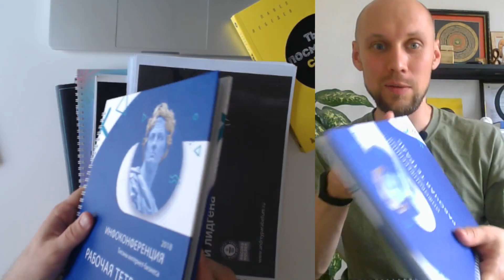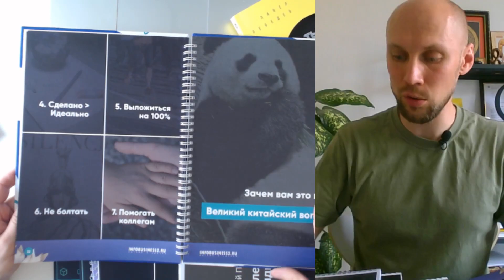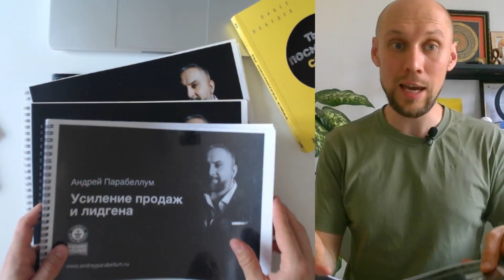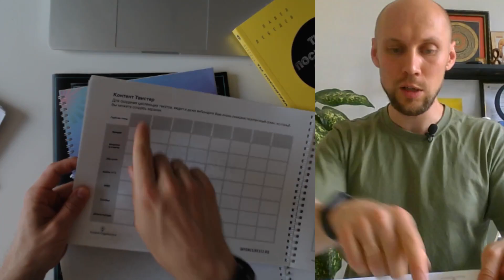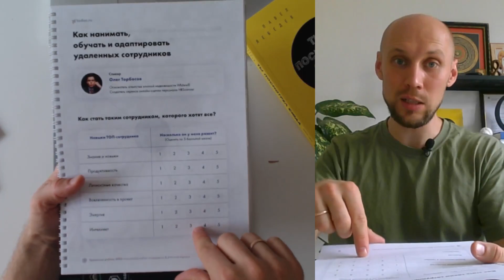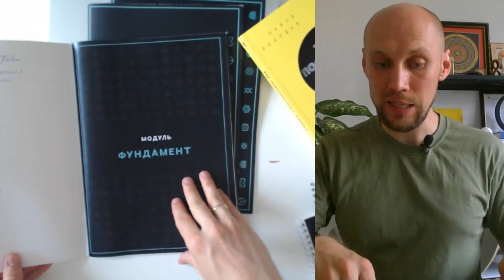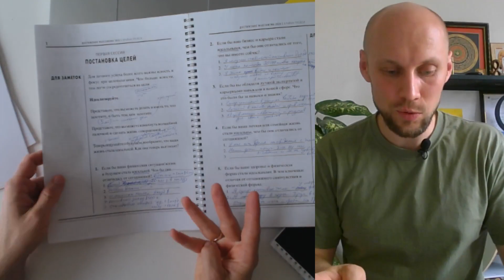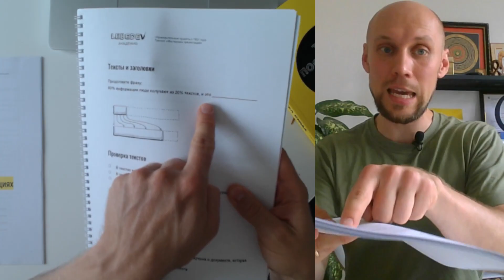Рабочая тетрадь тренинга | 10 ОШИБОК | Как создать рабочую тетрадь для тренинга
Как создать рабочую тетрадь. Рабочая тетрадь тренинга по продажам. Рабочая тетрадь методология. Тетрадь для онлайн курса образец. Рабочая тетрадь образец.

П.С. КОГДА ВЫ БУДЕТЕ ГОТОВЫ, вот 3 способа, как я смогу вам помочь:

2. Чтобы увеличить на 280% эффективность своих презентаций, коммерческих предложений и писем, пройдите мой видео курс.

3. Чтобы ваши сотрудники начали делать презентации и отчёты в 2 раза быстрее и в 3 раза эффективнее, я могу приехать к вам в офис и провести живой тренинг на всю команду.

Переходите по ссылкам, чтобы узнать подробнее про эти варианты.

Делайте наш мир лучше,
Павел Лебедев,